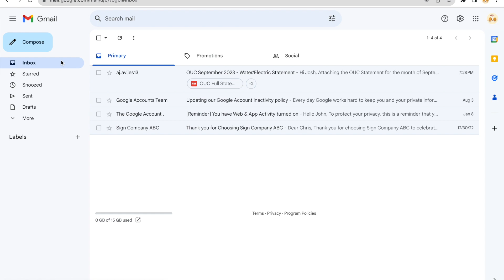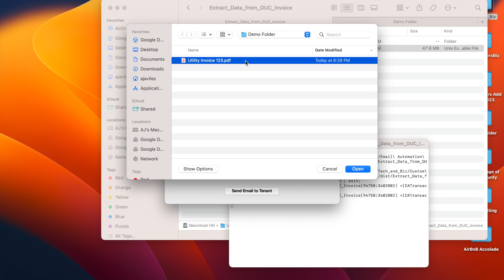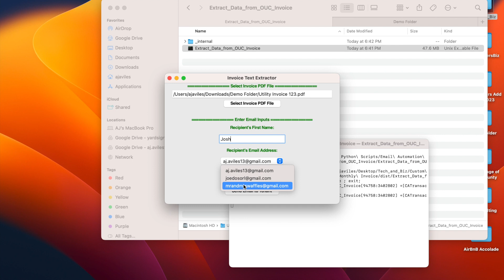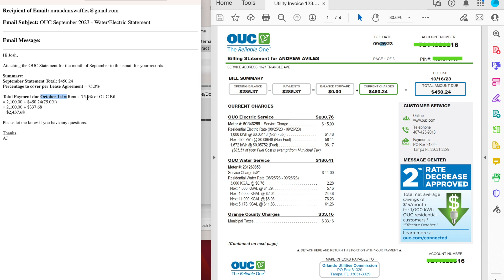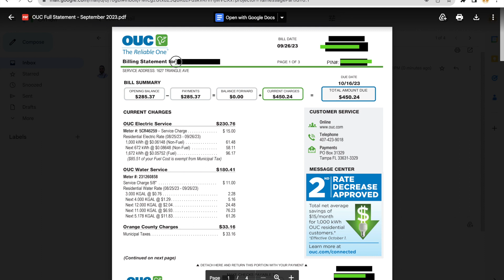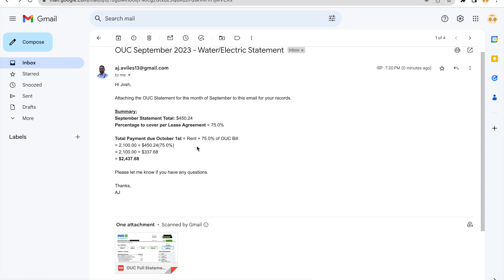Real Estate Automation in Sending Utility Invoice PDFs to Tenants via Email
If you are a landlord that shares a Utility invoice (PDF) to your tenants every month because they cover a portion of it or you just want to share it with them, keep reading because this post may save you mundane manual work...

I bought my first property earlier this year, and found tenants (1 year lease) but it came down to negotiating the rent amount. So I threw the option out their for them to have a fixed monthly rent amount PLUS covering 75% of the Utility Bill - they accepted that option. And of course, I was going to need to share this Utility Bill with them every month via email but I didn't care because I was so jazzed I got my first tenants!

But after 3 months, I got TIRED of performing the same process:

1. Downloading Utility PDF from portal

2. Copying information into a written email

3. Redacting my personal account information

4. Attaching the PDF to the email and clicking send)

And me being a full-time software/data engineer I LOVE automating things so I create an app to perform the above in 7 easy clicks of a mouse. It went from taking 10+ minutes to under 30 seconds to complete this. This video will give you an idea of the solution and if something like this would be of value to you.